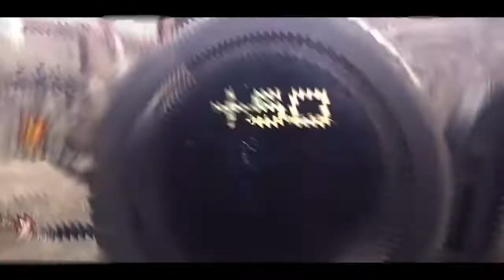Myth ZeRw: Serenity - Episode 2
Like and Favorite for this amazing episode edited by Myth Swirl!